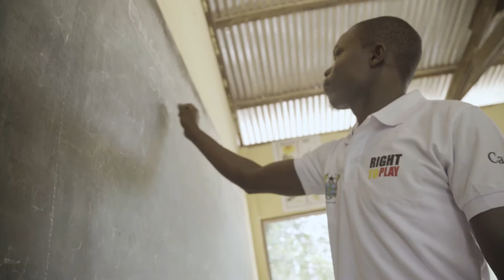Take the Challenge with Zach Hyman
Schools across Canada are taking the Play Your Part Challenge to fundraise in support of Right To Play. Together, we can unlock the power and possibility of every child we reach.